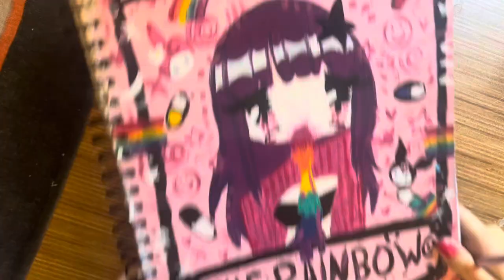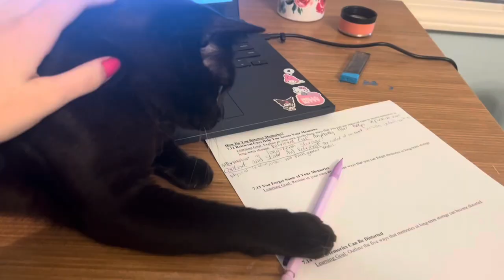Sketchbook Draw With Me | I’m Back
It's been a while however I enjoyed making this video and I'll most likely be making more eventually.